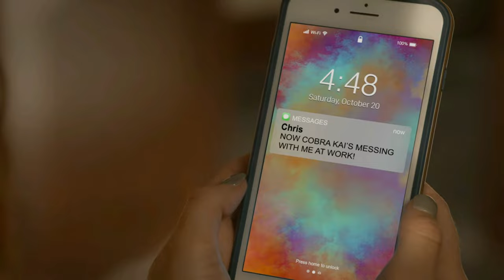The Arcade & Jail Fight | Cobra Kai Season 3 Analysis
Episode 5 Miyagi-do is the high point of Season 3. The main reason is the dual fights started by Robby and Sam at the end. This is a long look into the reasons of the fight and how they are all connected in the philosophy of Miyagi-do.

Those pictures of Moon are from Hannah Kepple's modeling. She's worked with at least 2 different people on Instagram.